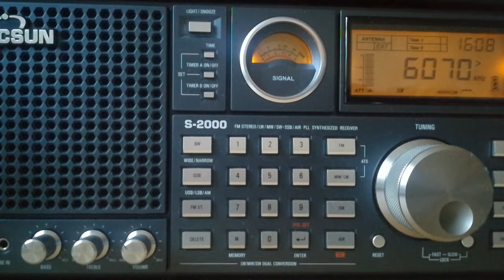Artist Radio (Germany), 6070, 2022.06.27, 16.08 UTC